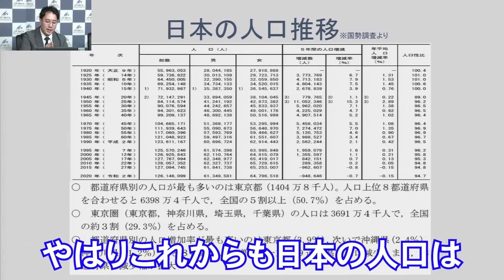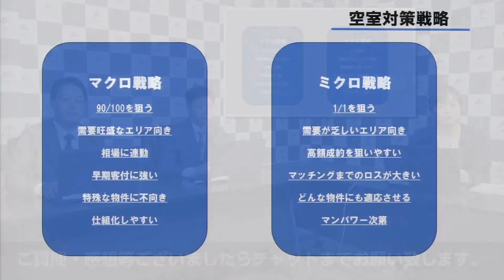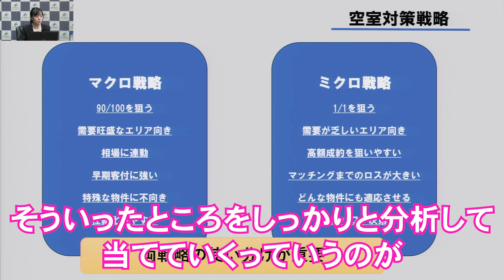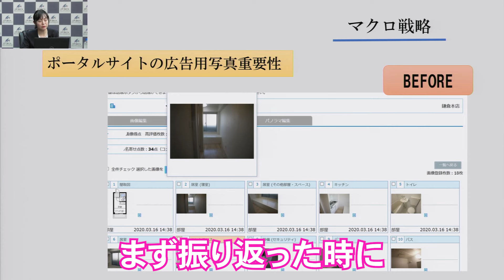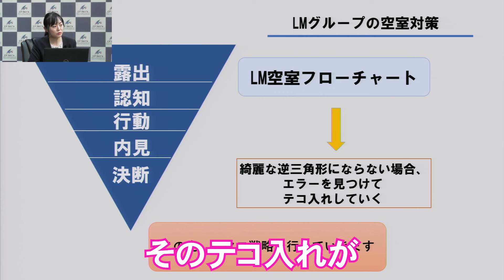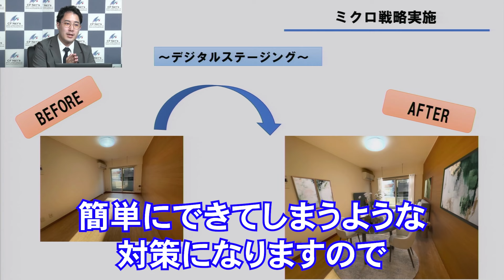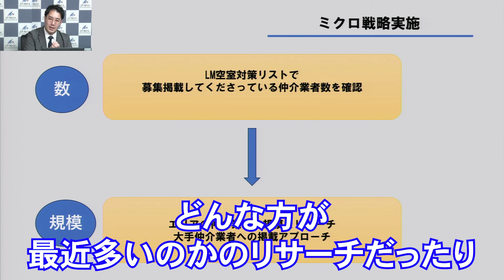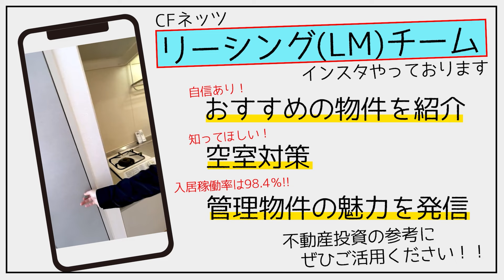【空室対策】閑散期でも常に稼働率95％以上を維持する空室対策戦略‼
※この動画は7月20日（土）13:00～配信致しました
閑散期でも稼働率95％を上回る！！『誰でもいいから入居させてるの？』
そんなことはございません！！の切り抜き動画になります！

我々、シー・エフ・ビルマネジメントは
繁忙期でも閑散期真っただ中でも稼働率95％以上を維持しております！
そういった実績がある中で
『閑散期なのにそんなわけない』
『嘘をついている』
『誰でもいいからって入居させてる』
そんなお声があるかもしれませんが、
しかし、当社シー・エフ・ビルマネジメントではそのようなことは一切しません！

閑散期でも審査を厳しく行ったうえで、
保証会社審査、社内審査、オーナー様審査を通過した方のみのご入居を徹底しております！
審査に落ちてしまいお申込みお断りさせて頂く件数が繁忙期の倍以上に増加しております。
その中でも稼働率95％以上を維持しているシー・エフ・ビルマネジメントが行っている
空室対策分析、及び閑散期ならではのトレンドについてもお話いたします！

こちら切り抜き動画になりますので
本編をご覧になりたい方はこちらのURLから本編を見ることができます。
ぜひこちらも合わせてご視聴いただければ幸いです！

「閑散期でも稼働率95％を上回る！！
『誰でもいいから入居させてるの？』そんなことはございません！！」

ゴールド会員の詳細はこちら